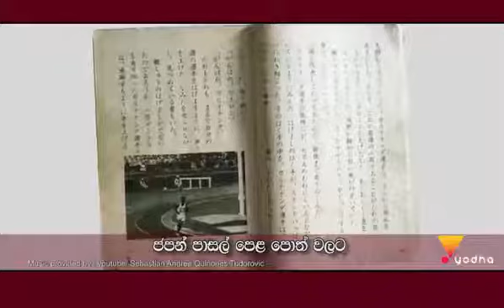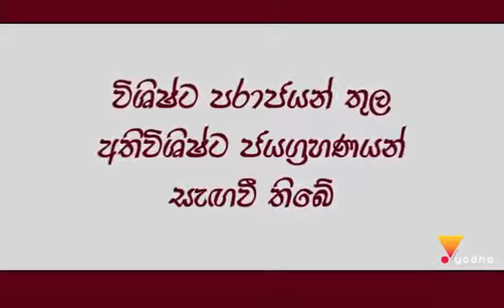R. Karunananda | (1964 / Japan / Olympic) The greatest loser in the World | kgk studio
Ranathunga Karunananda

තෙරුවන් සරණයි.

May my worship be to that Blessed Arahant Samma Sambuddha.
(ඒ භාග්‍යවත් අරහත් සම්මා සම්බුදු රජාණන් වහන්සේට මාගේ නමස්කාරය වේවා.)